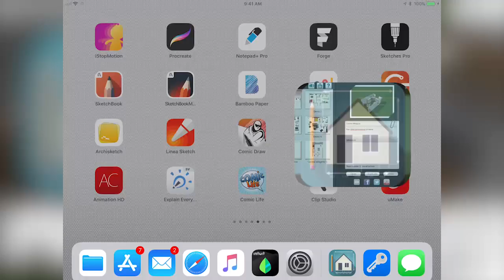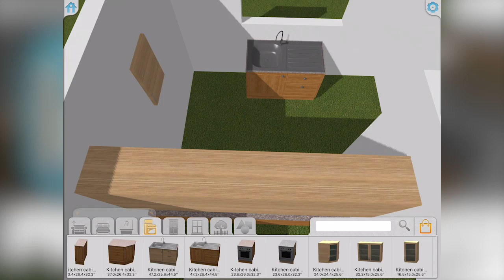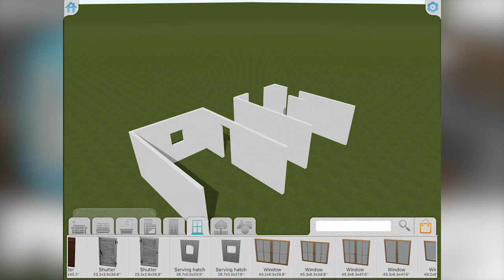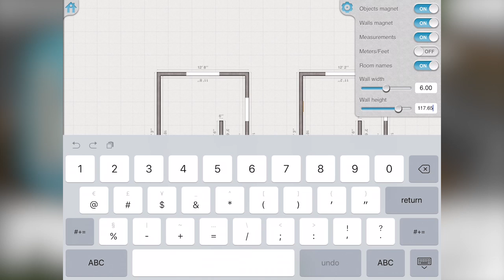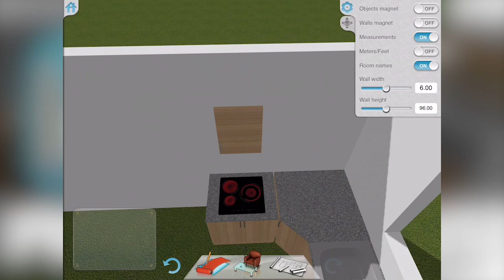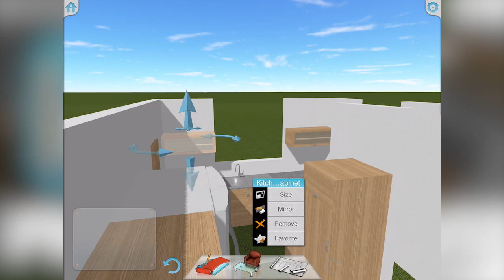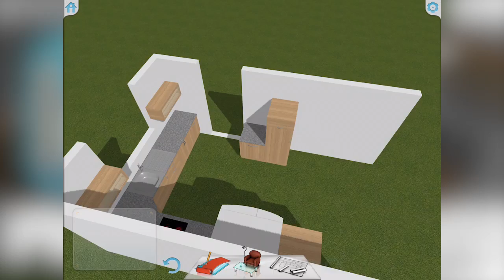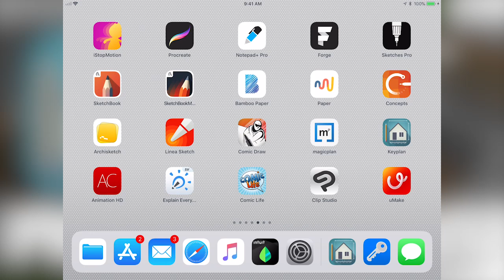Diseño de cocina - "Primeros Pasos" - (Keyplan 3D para iPad)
En este video te llevo por el proceso de creación para un mueble de cocina; desde el dibujo a lápiz con las medidas tomadas; la creación de paredes y aperturas hasta la colocación de modelos de muebles para esa cocina deseada.

Programa usado para diseñar
Keyplan 3D para iPad

La aplicación tiene un costo de $5.99 y también puedes comprar paquetes adicionales para tus modelos en 3D con  "In-App Purchases":
Outdoor $1.99
Family $1.99
Creativity $0.99
Reward Free